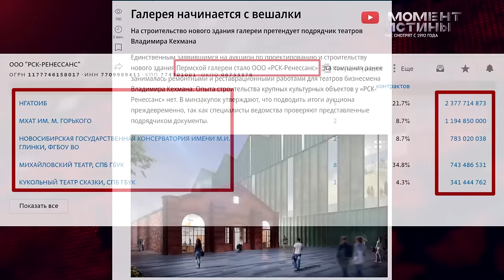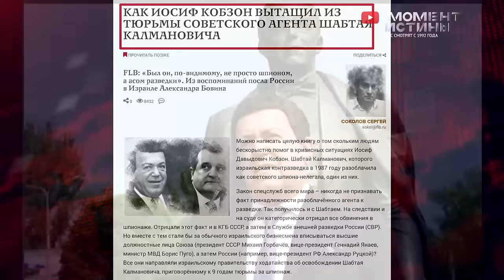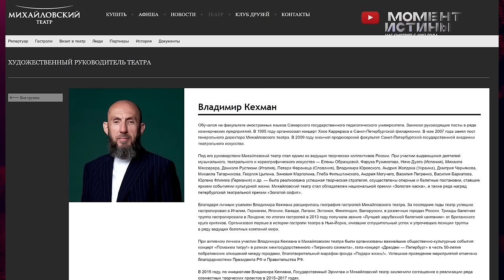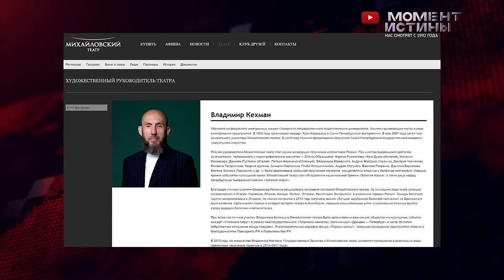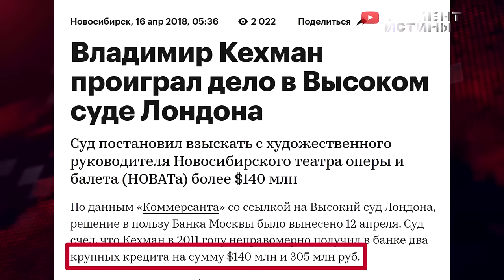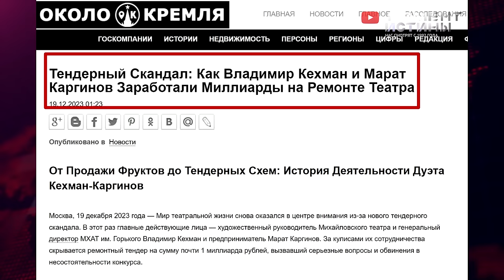Между бананами и кокаином: от наркотрафика до госбюджета, удивительная жизнь Владимира Кехмана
"От бананового короля до топ-менеджера театра: история Владимира Кехмана"

Владимир Абрамович Кехман - человек, чей путь начался с бананового короля в 90-х годах и привел его к руководству Театром имени Горького. Удивительно, что он продолжает двигаться вперед и уже не ограничивается этим.

Сам Кехман начинал с собственной лавочки в морском порту Санкт-Петербурга, но всегда мечтал о пении и танцах. Однако его судьба тесно связана с наркоторговлей, особенно с бананами,  кредиты, которые стали предметом уголовного дела, в котором Кехман также был замешан в качестве поручителя. Однако дело было закрыто по истечении срока давности.

В истории Кехмана есть еще одна мутная история - дело с 120 килограммами кокаина, которые были найдены в контейнере, перевозившем бананы для его компании. Кехман утверждает, что вся наркоторговля полностью связана с бананами и, возможно, это было дело команды, связанной с Кехманом. Тем не менее, все эти инциденты поднимают вопрос о том, как возможно, что бывший банановый король остается на свободе и продолжает карьеру в театре.

Неоспоримо, что Владимир Кехман - удивительная личность. Он начинал в Самаре, но его настоящим Альма-Матер стал Санкт-Петербург. Он сколотил состояние в 80-е годы и был известен своими связями в Африке, Азии, Америке и Европе. Говорят, что он торговал оружием и алмазами, а также занимался финансированием известной ОПГ в России.

Но его связь с Шабтаем Калмановичем, известным агентом израильских спецслужб, была ключевой. Именно Калманович помог Кехману, когда его арестовали и приговорили к 10 годам лишения свободы. По слухам, Кобзон также лично вмешивался …

Кехман стал руководителем Михайловского театра в 2007 году, став гордостью Санкт-Петербурга. Каким образом человек, торгующий бананами, стал топ-менеджером театра, остается загадкой. Однако, он хорошо себя чувствует в этой роли и получает государственные контракты для своих компаний, которые, как оказалось, также связаны с Кехманом.

В заключение, еще одна загадка Кехмана - его связь с кокаином. Он утверждает, что это все шуточки и команды, связанные с Кехманом, не имеют к этому никакого отношения. Однако, вопрос в том, кто смог арестовать 120 килограммов кокаина в Петербурге, остается открытым. Возможно, ответы на эти вопросы скрываются в самом взлете и падении карьеры Владимира Кехмана, человека, который прошел невероятный путь от бананового короля до топ-менеджера театра имени Горького.

Возможно, история Владимира Кехмана - это история о возможностях и необычных поворотах судьбы. Человек, который начал с самых скромных начинаний и не имел образования в сфере театра, сегодня стоит во главе одного из самых престижных театров в России.

Однако, есть множество вопросов, которые все еще остаются без ответа. Каким образом Кехман, имея связи с наркоторговлей и другими мутными делами, смог подняться на такую высокую должность? Какие именно связи помогли ему избежать тюрьмы и продолжить карьеру в сфере культуры?

Может быть, именно это и является ключом к его успеху - способность находить выход из сложных ситуаций и преодолевать преграды. Факт, что Кехман смог получить государственные контракты для своих компаний, связанных с ним, может указывать на то, что у него есть влиятельные защитники и его связи и административный ресурс, все еще остаются весьма значительными.

В то же время, стоит задаться вопросом о том, насколько безопасно доверять руководству театра и принимать их решения всерьез. Если Кехману удалось избежать ответственности за серьезные преступления, то может ли он быть действительно надежным и компетентным руководителем?

Таким образом, история Владимира Кехмана - это история множества вопросов и загадок. Возможно, ответы на эти вопросы были бы интересны и полезны для зрителя. Однако, в данном фильме мы остановимся на поверхностных фактах и оставим дальнейшие расследования журналистам и правоохранительным органам.